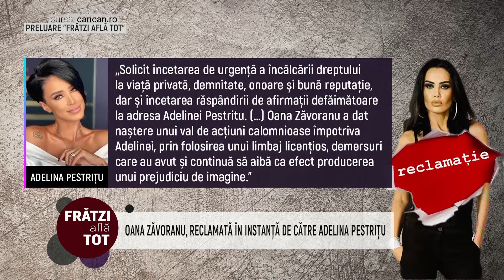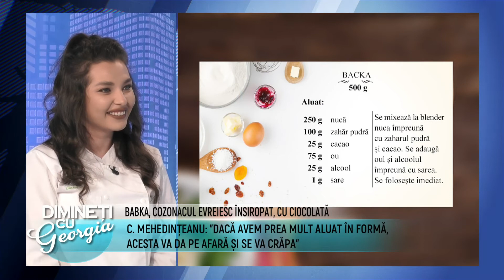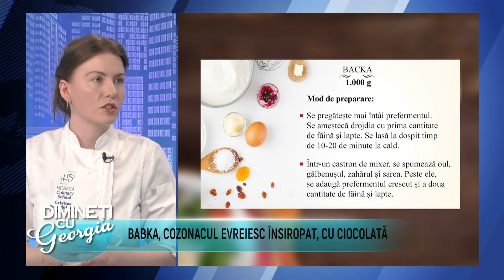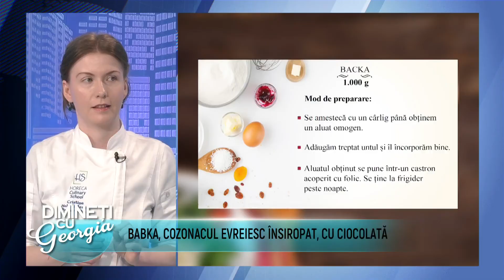Dimineti cu Georgia - 28 Aprilie 2021 - Partea 2 | MetropolaTV